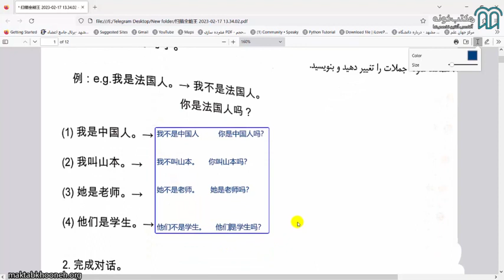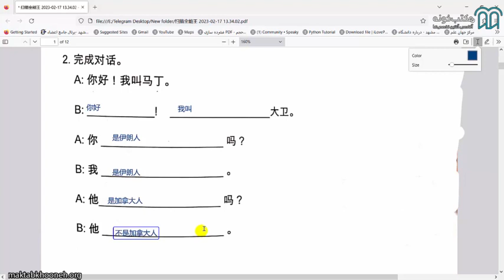آموزش مقدماتی زبان چینی قسمت ۵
دوره آموزش مقدماتی زبان چینی دوره‌ای کاربردی و نسبتاً مقدماتی برای زبان چینی است که در آن زبان آموزان با مقدمات این زبان آشنا خواهند شد و مسیر یادگیری زبان چینی برای آن‌ها روشن خواهد شد. این دوره به همت مکتب خونه و به تلاش استاد امیرصدرا لطفی میامی استاد و مدرس زبان انگلیسی و چینی تهیه و تدوین شده است.

استاد: امیرصدرا لطفی میامی

برای مشاهده آموزش مقدماتی زبان چینی در مکتب‌خونه از طریق لینک‌ زیر وارد شوید